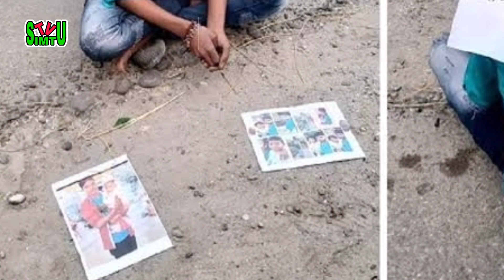বউ ফেরত চেয়ে শ্বশুর বাড়িতে অনশন | Simtu TV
বউ ফেরত চেয়ে শ্বশুর বাড়িতে অনশন!

6, Section 36 and Chapter 13 Section
72. According to that law allowance is